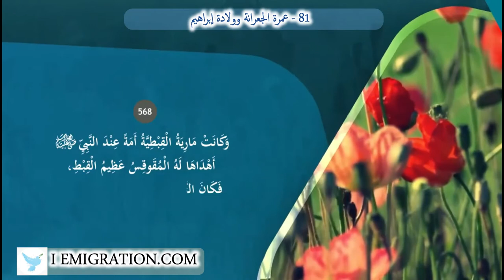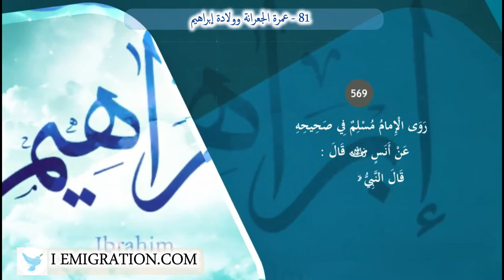81 عمرة الجعرانة وولادة إبراهيم